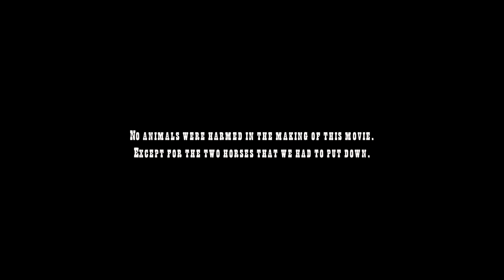Prey for Death (WESTERN, Actionfilm, Westernfilm, 4K Film)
► PREY FOR DEATH ist ein moderner WESTERN ACTIONFILM aus dem Jahr 2015. Der äußerst wohlhabende Baron Emerson liebt die Jagt. Jedoch jagt er keine Tiere, sondern Menschen, und sein nächstes Opfer steht bereits fest...

PREY FOR DEATH (2015)
Originaltitel: Prey for Death
Mit: Connor Trinneer, Robert Koroluck, Nadia Lanfranconi
Regie: Rene Perez (II)
FSK: Freigegeben ab 16 Jahren

INHALTSANGABE:
Der Baron Emerson (Connor Trinneer) ist über die Maßen wohlhabend und sein Reichtum ermöglicht es ihm, ein ganz besonders exquisites Hobby auszuüben: Emerson reist durch die Welt und geht auf Jagd. Allerdings schießt er keine wilden Tiere, wie man annehmen könnte. Nein. Er jagt Menschen und insbesondere die, die sich mit Kampf, Mord und Totschlag einen Namen gemacht haben. Sein nächstes Opfer: Ein Revolverheld namens Chamberlin, der im Gefängnis sitzt und nur darauf wartet, für seine vergangenen Taten gehängt zu werden. Emerson sorgt jedoch dafür, dass er freigesprochen wird. Aber natürlich nur, damit er sich mit seinem auserkorenen Opfer auf ein tödliches Spiel auf Leben und Tod einlassen und ihn wie ein Tier durchs Dickicht jagen kann. Ob damit Chamberlins Schicksal endgültig besiegelt ist?